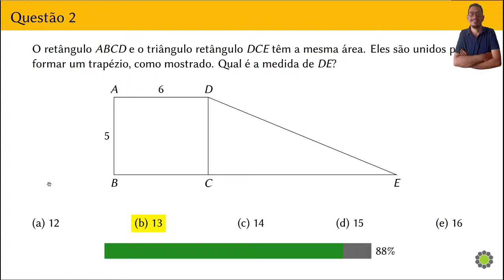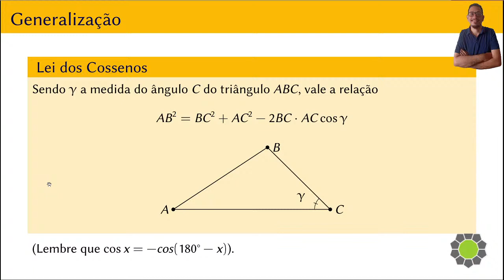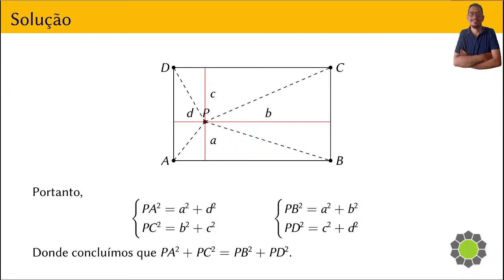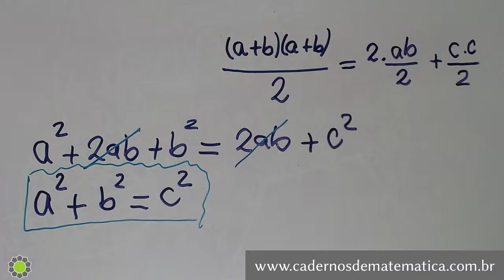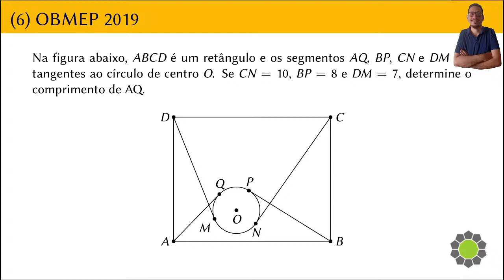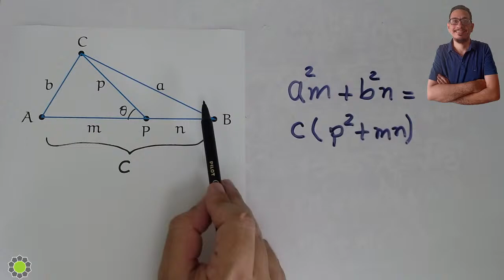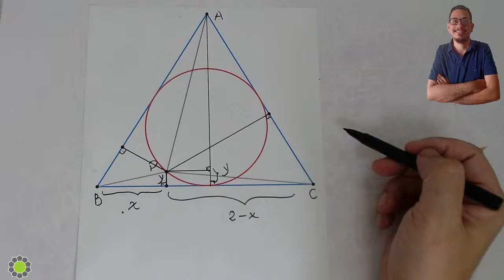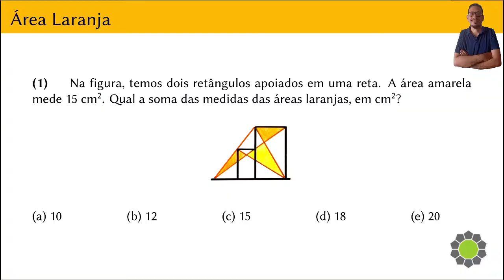Aula 4 - Preparação para o ENA - PROFMAT